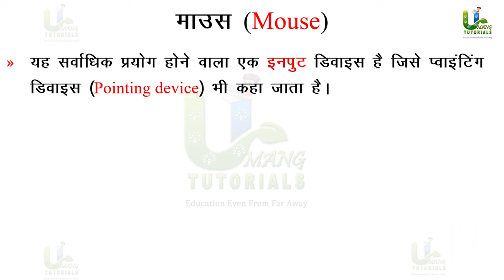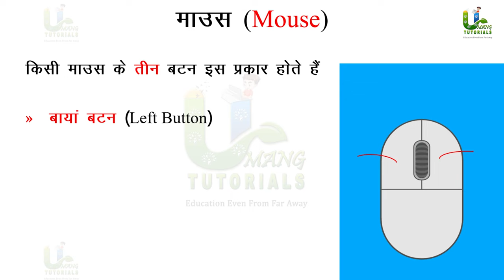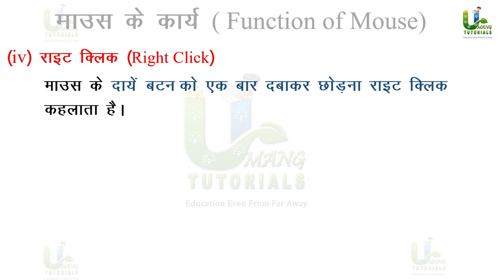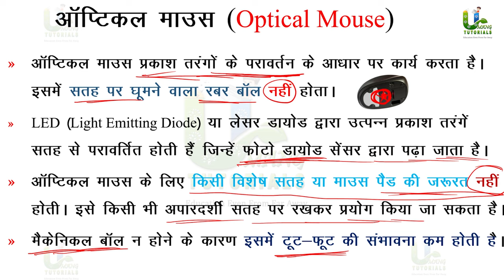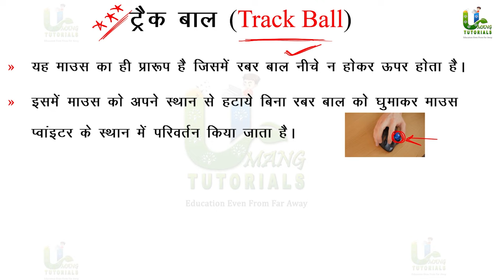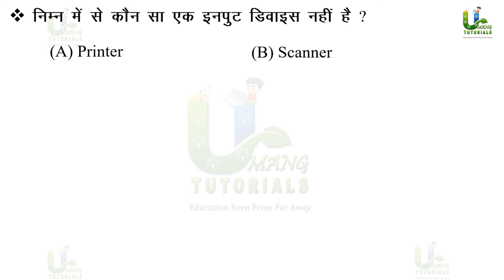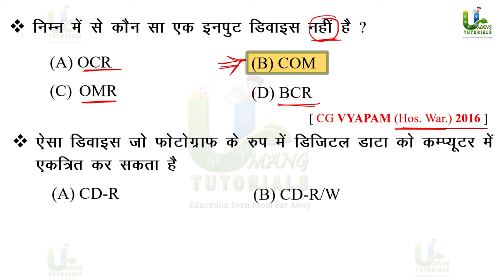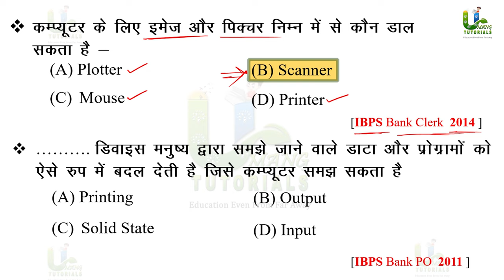Computer Mouse Types and Functions in Hindi - माउस के प्रकार और काम || Computer Classes For CGVYAPAM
Trackball
Joystick
Lighten
Touchpad

Food Inspector 2022 Hostal warden 2022 Patwari 2022

Hello Everyone ,
Welcome To " UMANG TUTORIALS "
हमारा उद्देश्य ऐसे छात्रों को शिक्षा प्रदान करना है जो महंगे कोचिंग सेंटर का खर्च उठाने में असमर्थ हैं।

Umang_Tutorials के Online_Classes से जुड़ कर आप घर बैठे क्रमबद्ध तैयारी करें। यह संस्था आपकी सफलता तक आपके साथ रहेगी,आप निश्चिंत होकर पूरे विश्वास के साथ हमारे साथ एक सही दिशा में पूरी लगनपूर्वक तैयारी करें।यह संस्था आपके के साथ न सिर्फ न्याय करेगी बल्कि आपके सपनों तक आपको पहुंचने आपकी मदद करेगी, हमसे जुड़ने के उपरांत सम्भवतः आपकी तलाश पूरी हो जायेगी। तो चलिये Youtube के माध्यम से हम एक सफल सफर की शुरुआत करते है